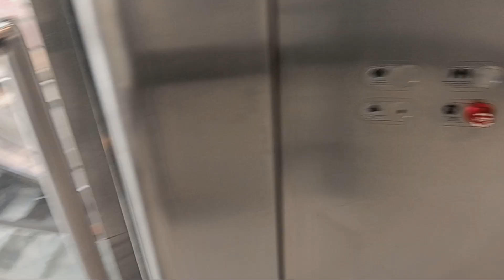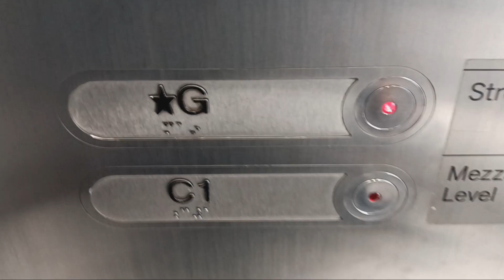MEI hydraulic circular glass elevator at the Westfield World Trade Center mall (Manhattan, NY)